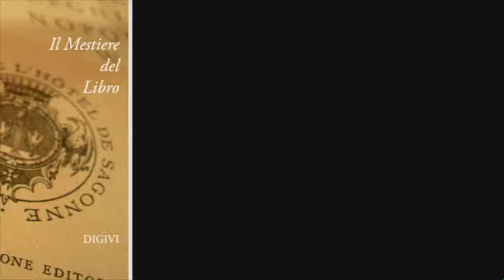Márcia Theóphilo 'L'editore che crea l'eternità tra il poeta e le sue parole'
L'intervista a Márcia Theóphilo 'L'editore che crea l'eternità tra il poeta e le sue parole'